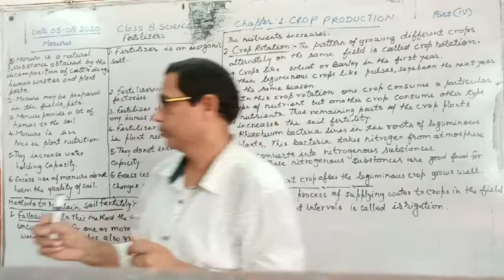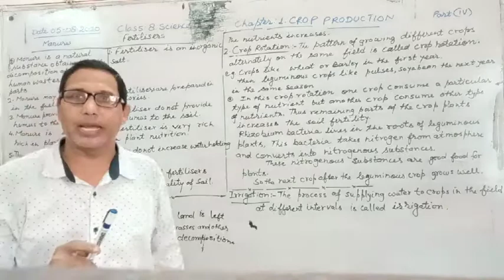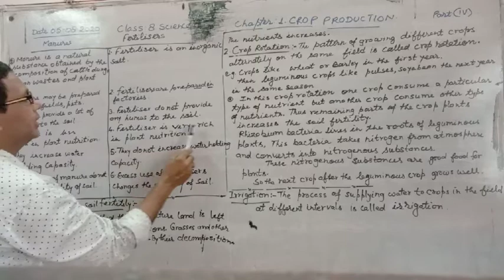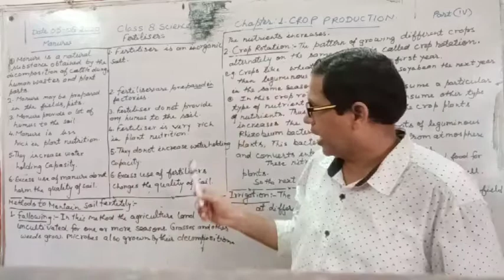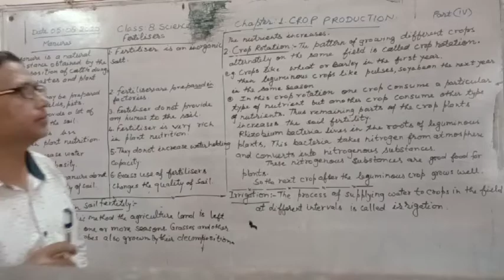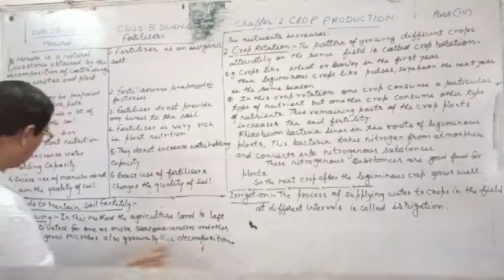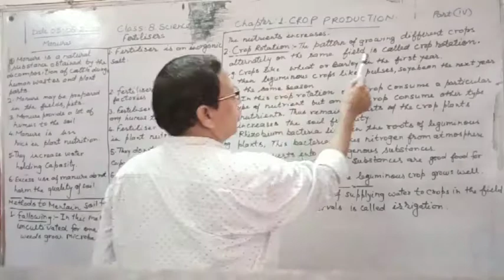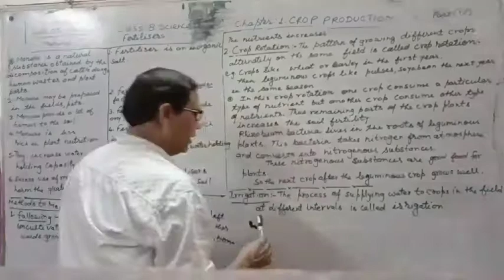Sc. manures, Fertilisers, Crop rotation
Difference, mentioning soil fertility